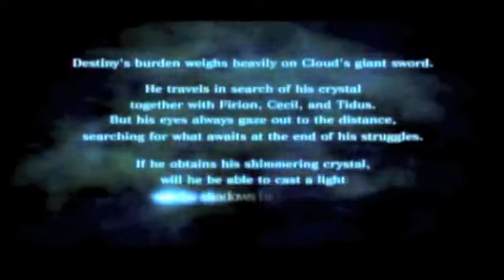Dissidia Final Fantasy Part 3: Fate VII-1 (Cloud)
Story Mode: Fate VII-1 (Cloud)